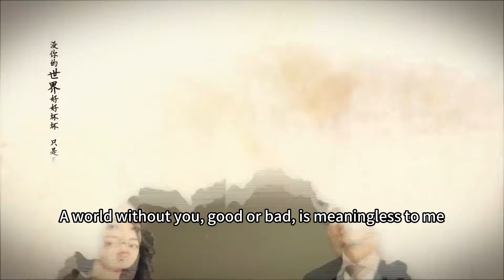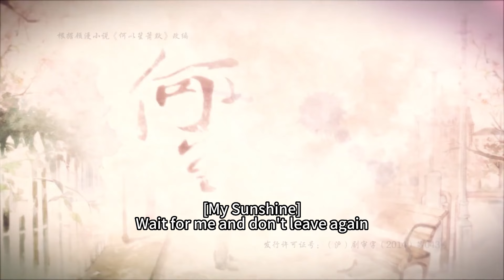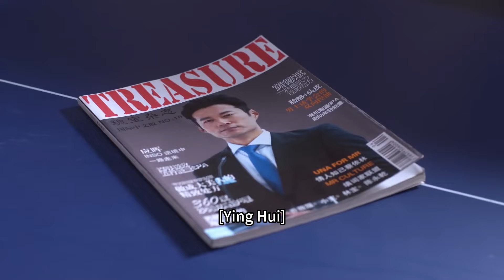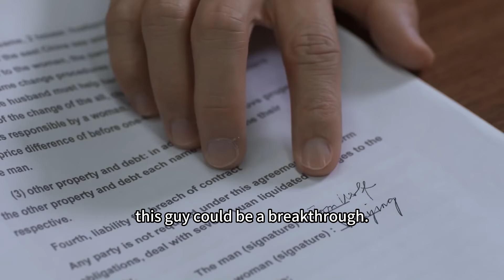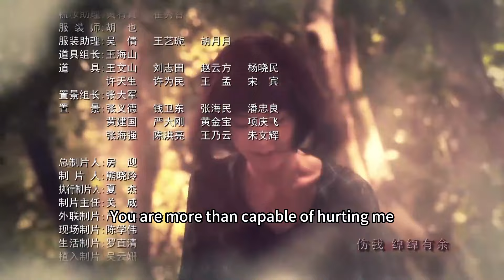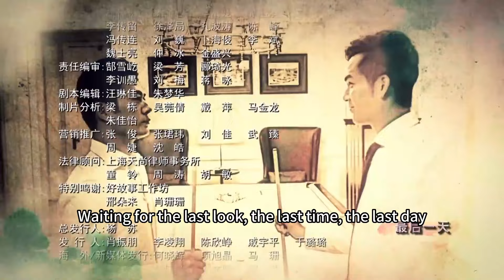[Romance] My Sunshine EP27 | Starring: Wallace Chung, Tang Yan | ENG SUB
►Episodes: 32eps×45’
►Cast: WallaceChung(ZhongHanliang), TiffanyTang(TangYan)

►Synopsis：
In their university days, Zhao Mosheng fell in love at first sight with law student He Yichen. Through various incidents where Mosheng "stalked" Yichen on campus, Mosheng's cheerful personality charmed Yichen, and they slowly became college sweethearts. When Yichen's foster sister, Yimei challenged Mosheng for Yichen's attention, Mosheng turned directly to Yichen for clarification, but did not expect to receive a cold response from him. Mistaking that Yichen and Yimei are a couple, Mosheng followed her father's arrangements and moved to the United States to continue her studies. Seven years later, Mosheng, who is now a professional photographer, returns to China, and coincidentally bumps into Yichen who has never forgotten her after all these years. Since the seven years they broke up, many people stand in the way of these star-crossed lovers: foster-sister Yimei; Mosheng's marriage in United States; the unrelentingly infatuated ex-husband Ying Hui; as well as the financial grudges between the couple's fathers. All these situations continue to affect the two former lovers, but instead, these misunderstandings and challenges give them a better comprehension of the love they have missed over the past seven years.